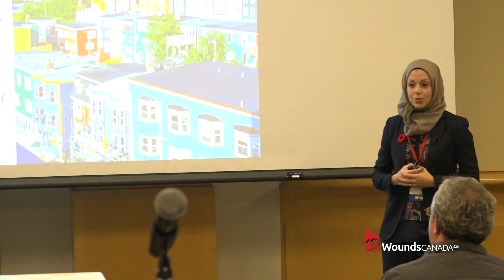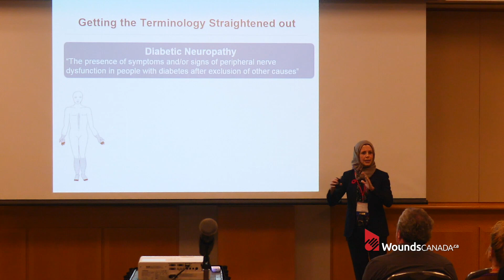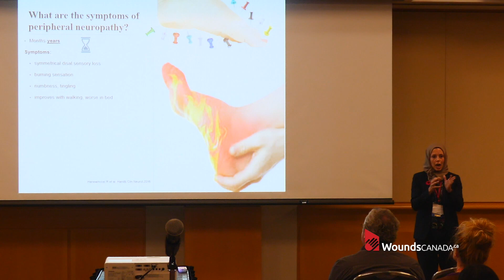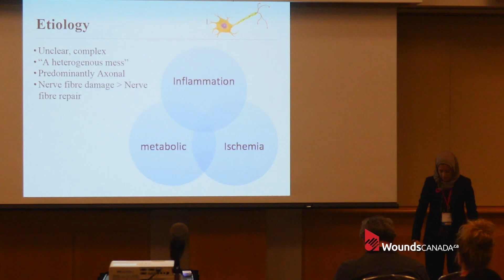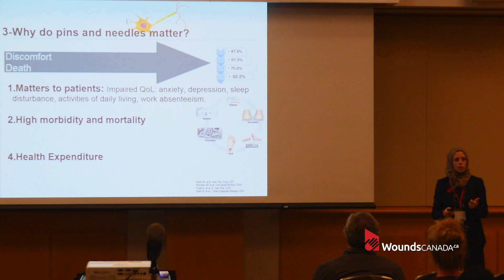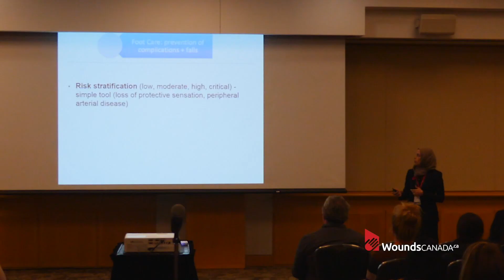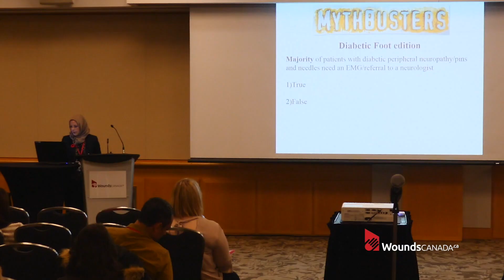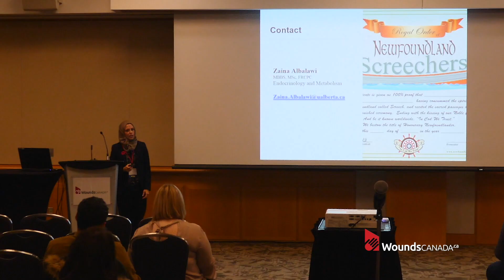Addressing the Pins and needles in Diabetic foot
Wounds Canada 2018 Fall Conference